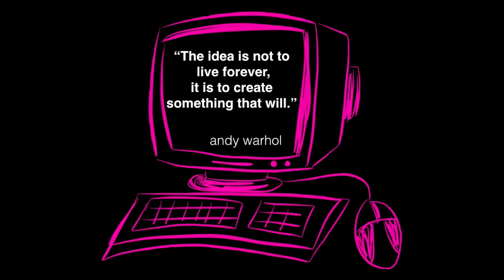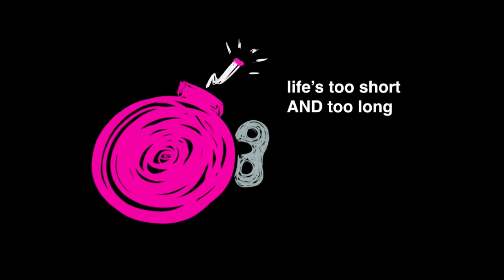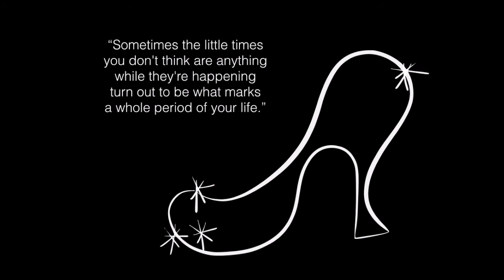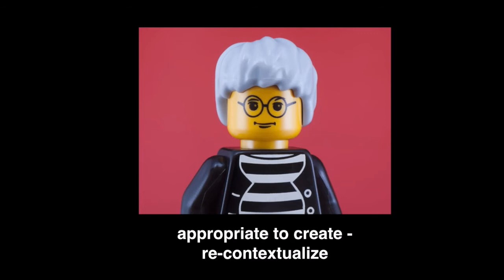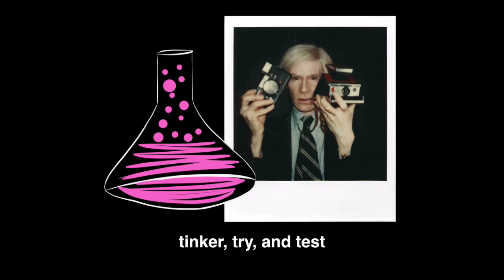getsmART: Lessons from Andy Warhol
What can we learn about life, creativity, learning and teaching from the great Pop Artist Andy Warhol? This is the film excerpt from a keynote I do called getsmART: Lessons from the Artists". All the sketches are by me, using Paper 53 app. Music excerpt: "Candy Says" by Velvet Goldmine of course